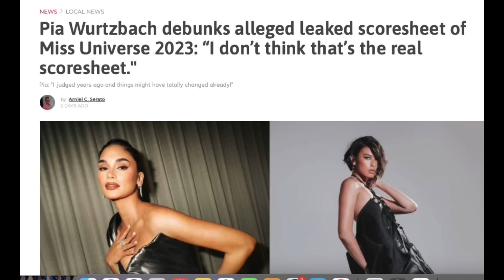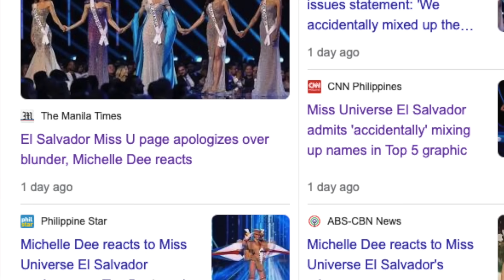(Tagalog) DESERVE Ba Ni MICHELLE DEE ang TOP 5?😊 MISS U Top 5 At Ang RIGGING ALLEGATIONS!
Robato's take on Miss Universe Top 5, Michelle Dee at ang usapin ng Dayaan.